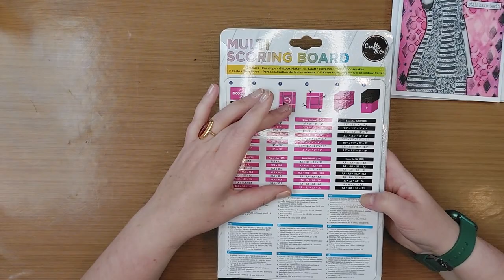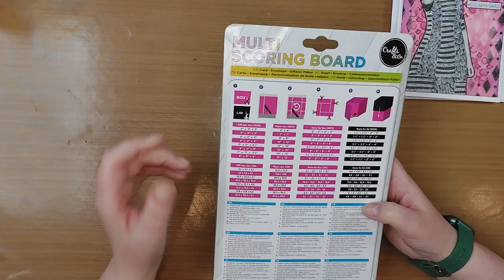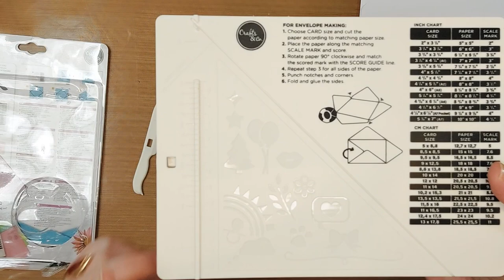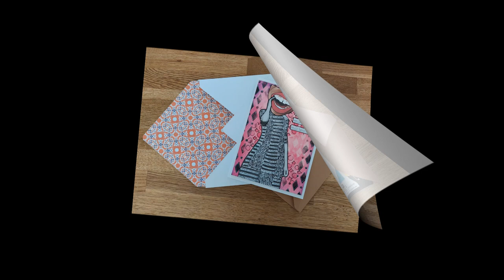Enveloppen maker Action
In deze video laat ik zien hoe je zelf gemakkelijk zelf je enveloppen kunt maken.
Heb je een standaard kaart gemaakt dan heb je daar meestal wel een enveloppe voor, maar als je een aparte afmeting hebt gebruikt kan het lonen om er zelf een enveloppe bij te gaan maken.
Ik gebruik een tool van de Action, maar andere merken verkopen ook dezelfde soort tools.